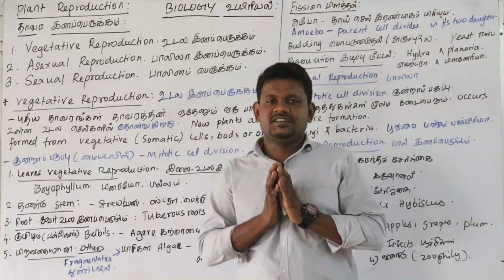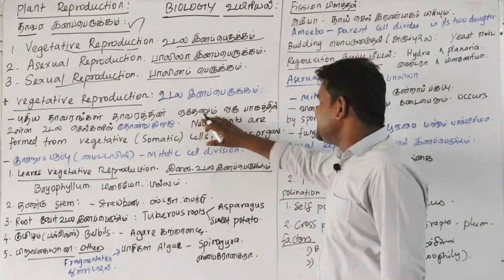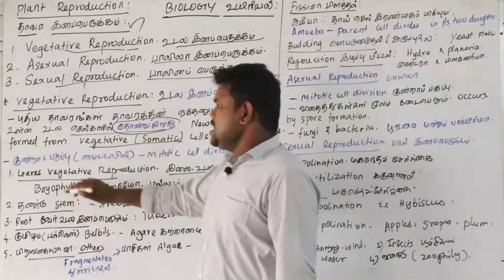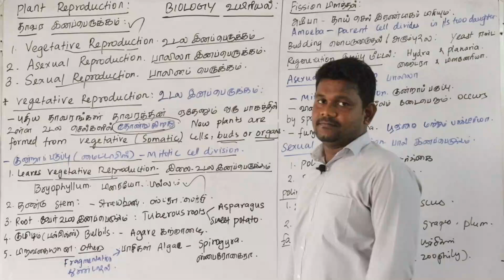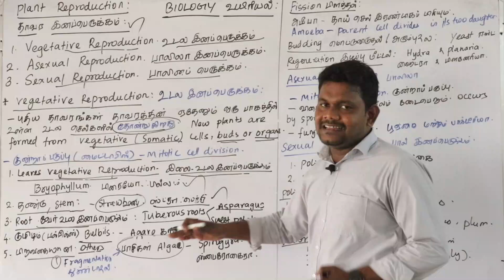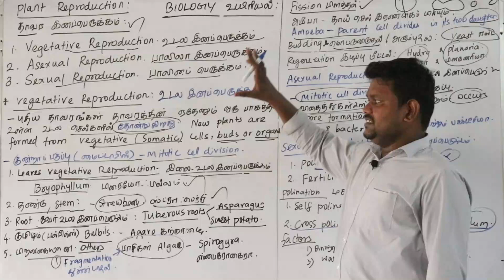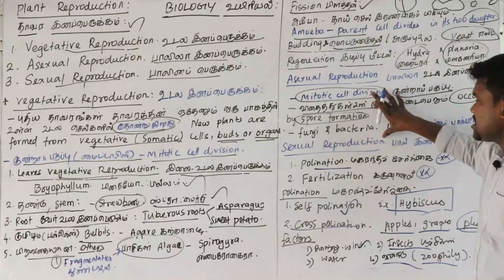TNUSRB SI - 2022 | REPRODUCTION IN PLANTS |இவ்வளவு தான் இருக்கா ! | அடஅதுவும் ஈசியா இருக்கே|MUPPADAI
அட்மிஷன் நடைபெறுகிறது
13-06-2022